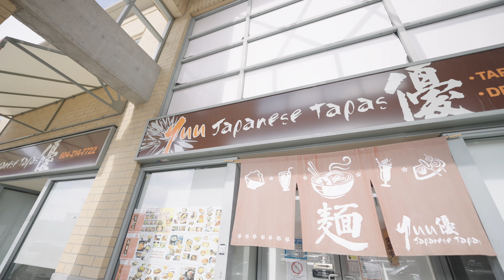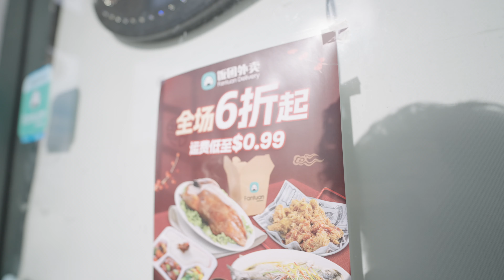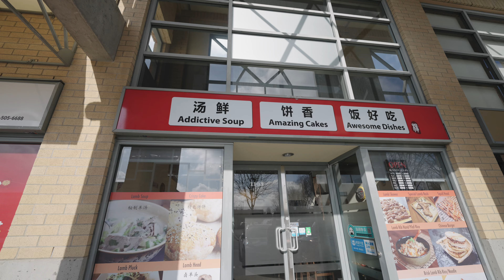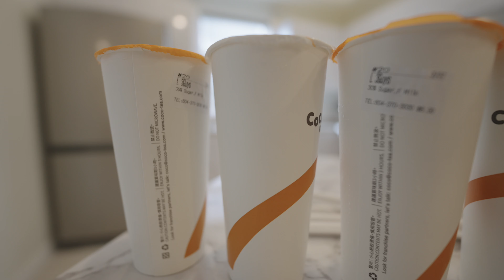温哥华的生活其实挺美好，阳光下卖房送奶茶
温哥华地产经纪
微信：heshengsheng
买房卖房，生生帮忙！
地产公司：Sutton - 1st West Realty
加拿大注册会计师
加拿大BC省注册私募基金顾问